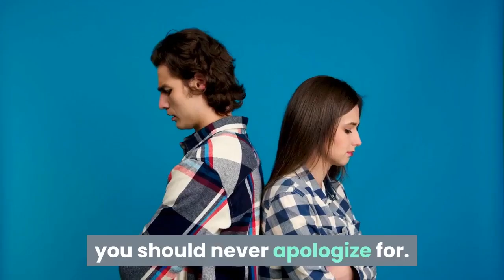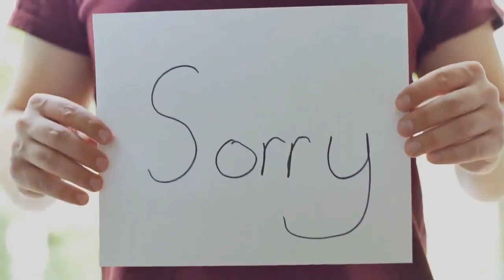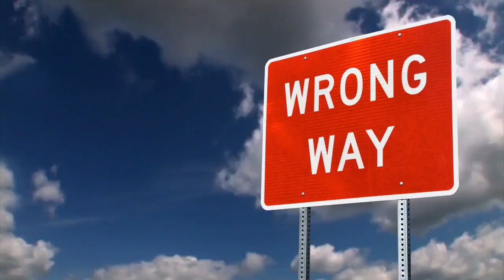13 Things you should never Apologize for